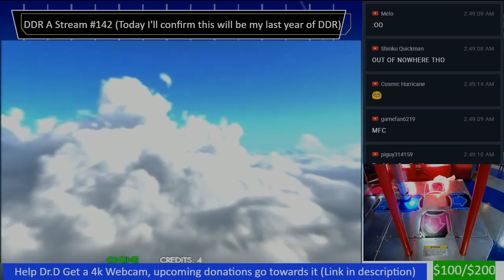AFRONOVA MFC#504 DDR A 2017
Classic